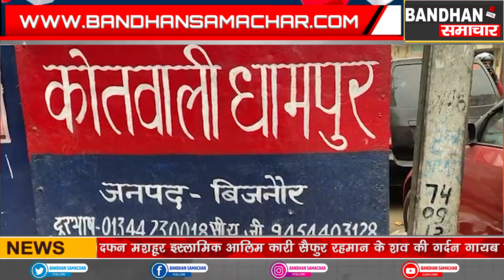धामपुर के मंडप में हुई चैन स्नैचिंग में पुलिस ने दो आरोपियो को किया गिरफ़्तार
धामपुर पुलिस ने मंडप से चैन स्नैचिंग करने वाले दो आरोपियो को गिरफ़्तार कर उनके कब्जे से सोने की चेन की टुकड़े और नगदी बरामद की है